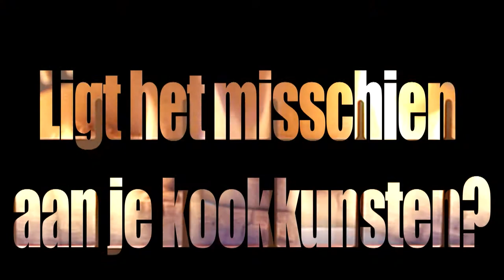Wonders Heerhugowaard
opening nieuwe Wonders in Heerhugowaard. Presentatie Paul de Wit.
Produktie; Rick Strooper Film & Fotografie